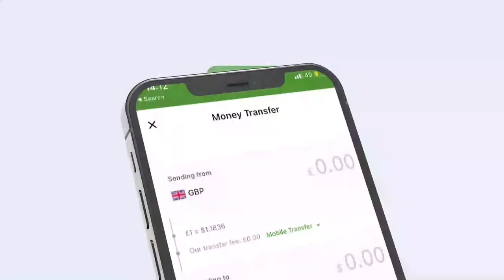Wasiirka wasaarada Caafimaadka JSL oo hor yimid Golaha Wakiilada...